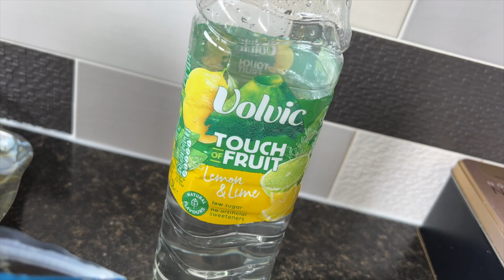DITL VLOG - Lawyer's been, feeling lost (day 4107)